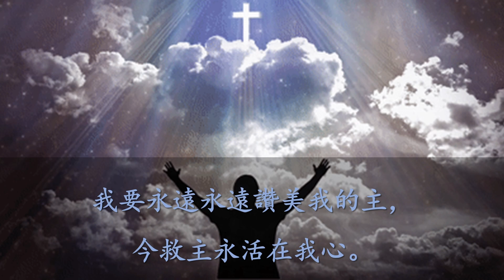TS 诗歌 - 主永活在我心